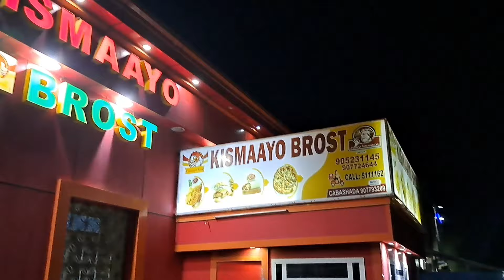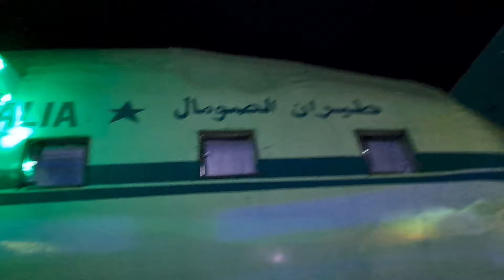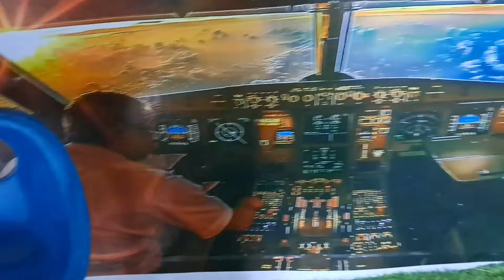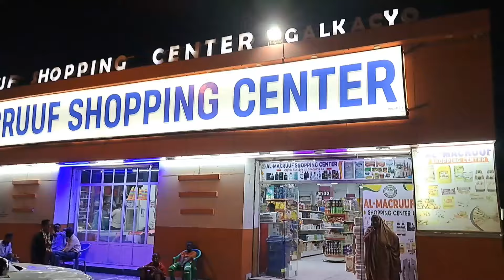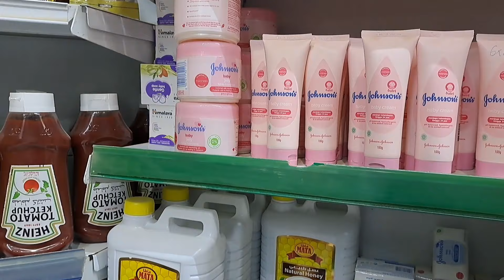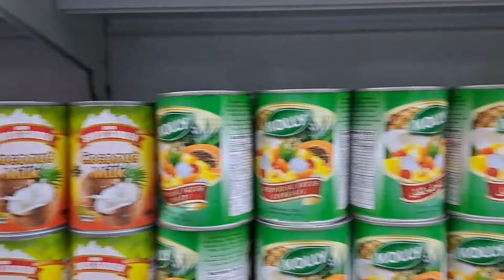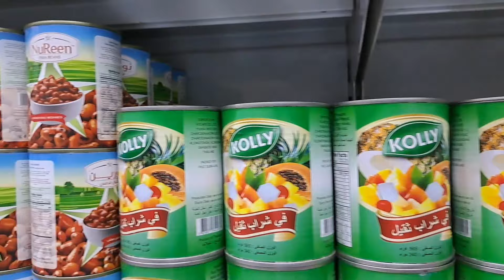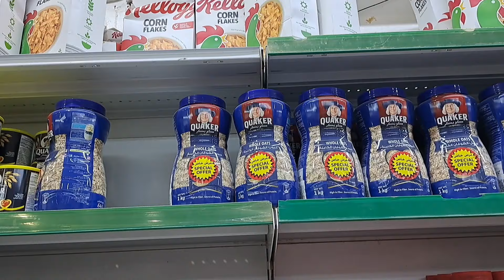gaalkacya 2024. vs boorama somaliland